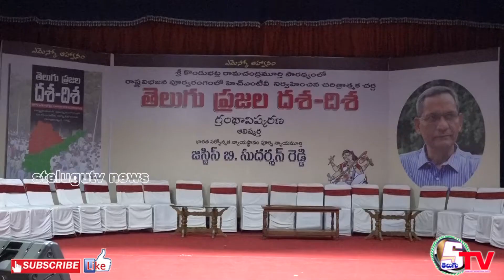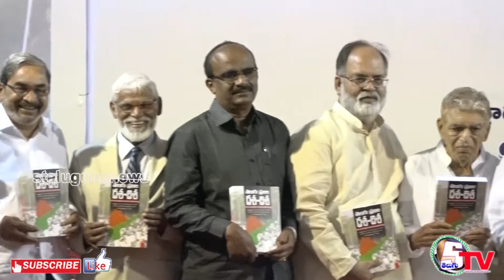మాజీ ముఖ్యమంత్రి విమానంలో వున్నపుడే తెలంగాణ ప్రకటన వచ్చేసింది | తెలుగు ప్రజల దశ దిశ | stelugutv news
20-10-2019 తెలుగు ప్రజల దశ దిశ గ్రందావిష్కరణ కార్యక్రమంలో
తెలుగు  ప్రజలకు తెలియని , తెలిసిన వస్తావ సంగతులు , తెలియ చేసారు.
telugu prajala dasa disa Meting